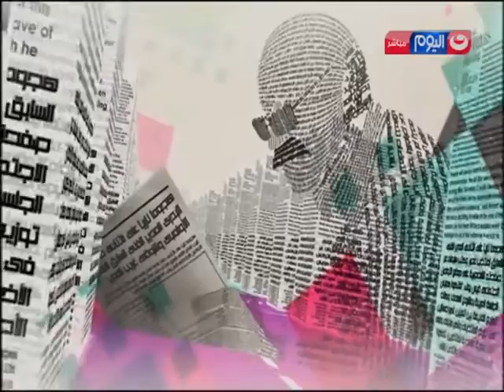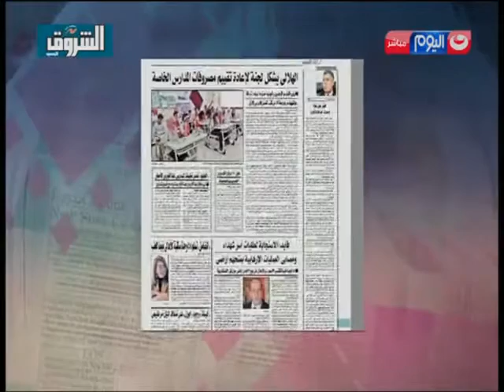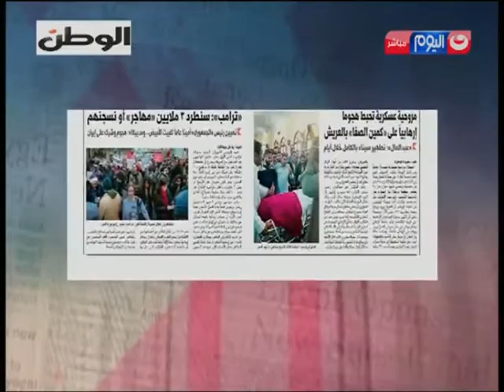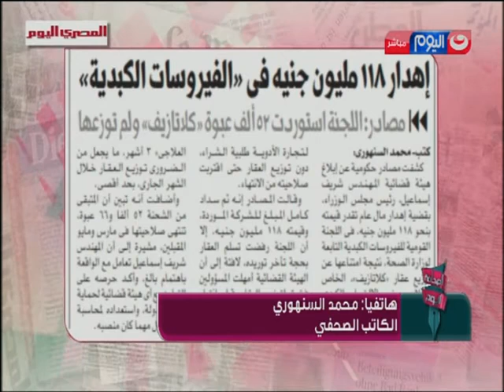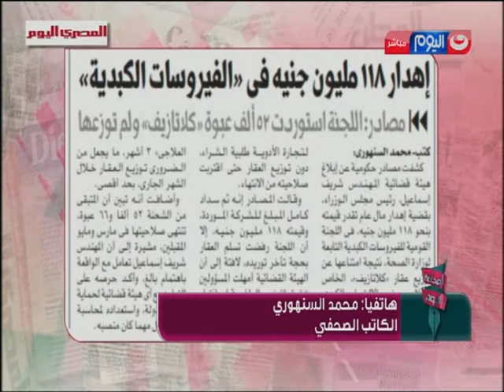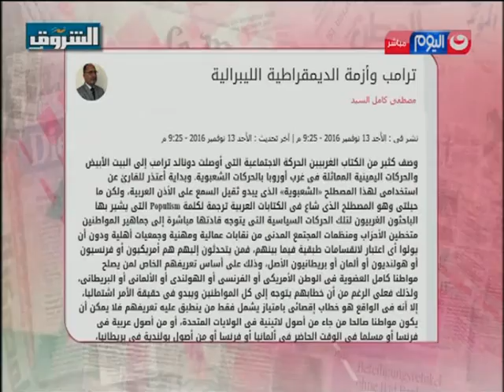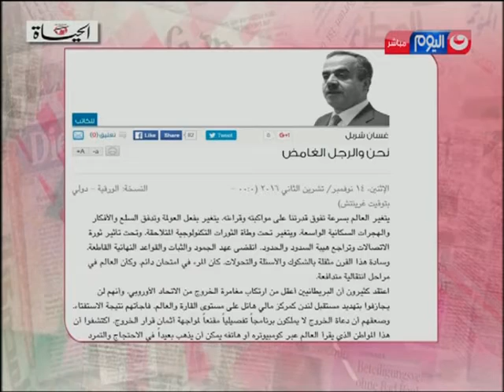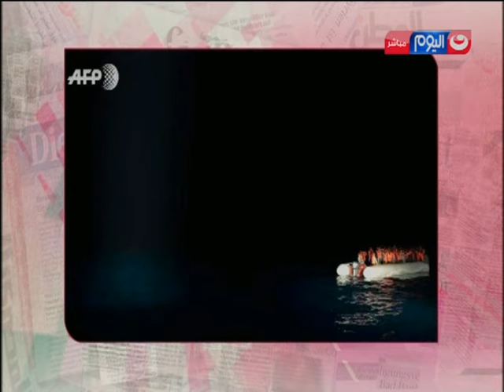الحلقة الكاملة لبرنامج الصحافة اليوم بتاريخ 14 نوفمبر 2016